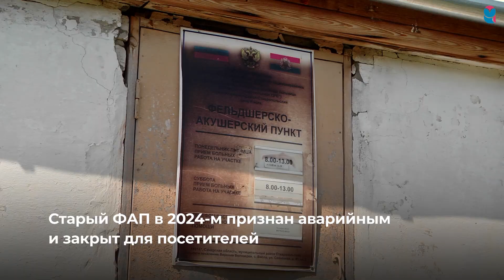В поселке Висла Ставропольского района появится новый ФАП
Старый (1956 года постройки) в 2024 году был признан аварийным и закрылся. Жители вынуждены ездить на прием в соседнее село или посещать выездной медпункт, который работает дважды в неделю.